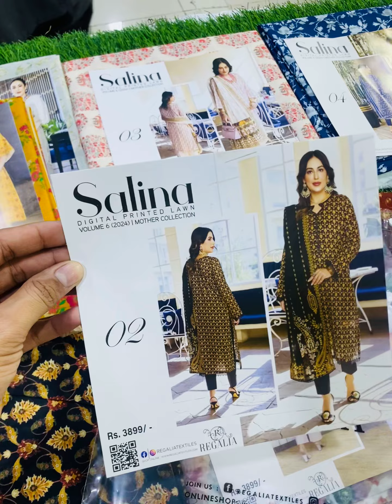Salina Mother Collection Printed Lawn Vol-6,2024 || Wholesale 2250